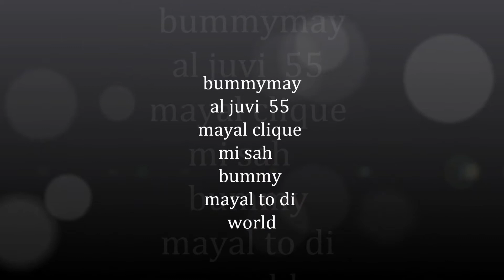wine yong girl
bummy mayal juvi 55 so poor reacarding